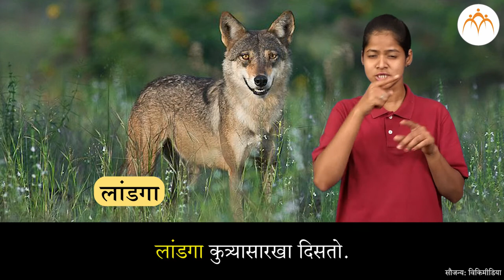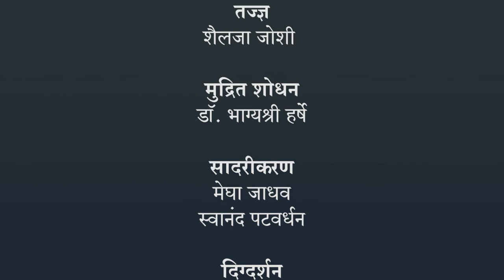शब्दकोश - प्राणी, पक्षी | १ ली मराठी | भारतीय सांकेतिक भाषेनुसार अध्ययन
शब्दकोश - प्राणी, पक्षी , ISL Marathi language learning content, Class 1, Jnana Prabodhini, Maharashtra Board,gyanqr, CWSN,शब्दकोश